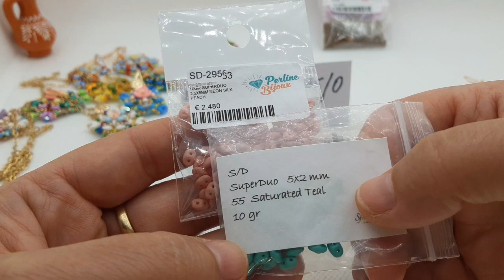Diy video tutorial ,,BLOOM,, pendant orecchini aretes earrings bracciale superduo 🥰💜💜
materiali necessari:
perline gemduo
perline superduo
perle tonde 4mm
perline rocaille Miyuki 11/0 ,15/0
perline rocaille toho 11/0
fiorellini resina o vetro
filo fireline 0.15mm